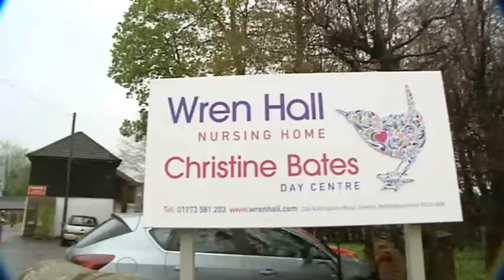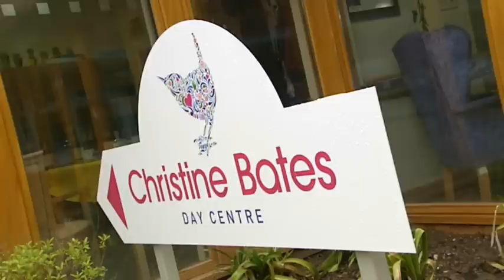Wren Hall Nursing Home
Wren Hall is a specialist Dementia care nursing home situated in the quiet Nottinghamshire village of Selston. It is a modern, purpose built building set in its own mature grounds just a few minutes from Juncition 27 of the M1.